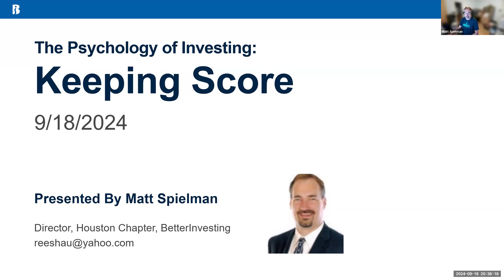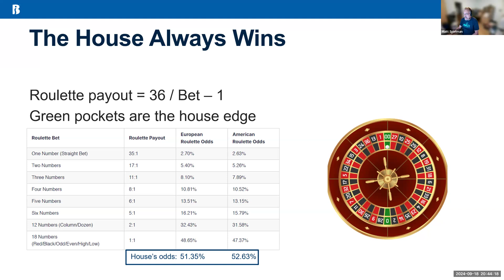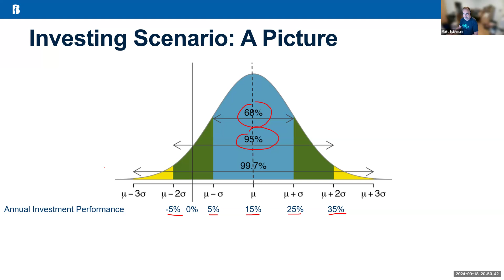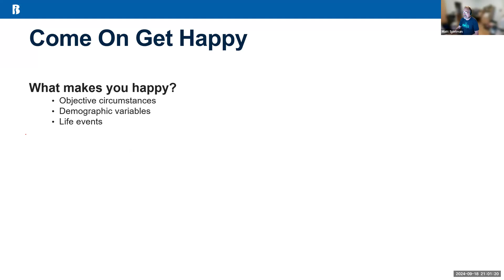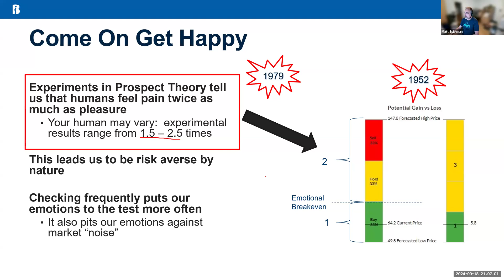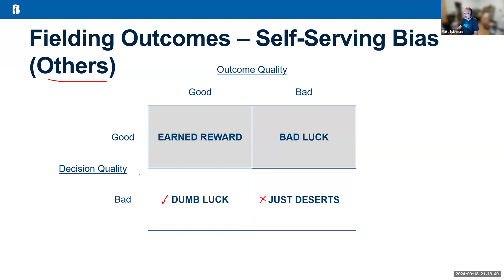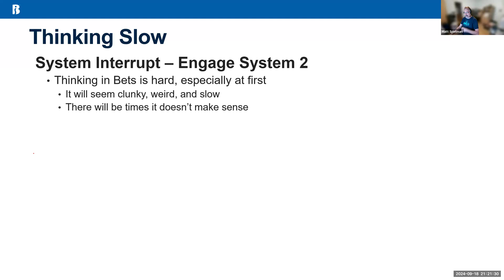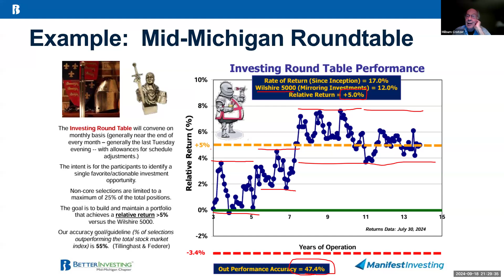The Psychology of Investing: Keeping Score with Matt Spielman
The Online Chapter of BetterInvesting hosts an open forum educational presentation on the 3rd Wednesday of every odd month at 8:30 PM ET. In September, Matt Spielman gave an excellent presentation about the psychology of investing and how to know if you're doing well or not.

From Matt:

It’s important to understand the performance of your portfolio.  After all, you are putting a lot of effort into it.  And your future depends on it.  How do you know if you are doing well?  What does “good” look like?  We will discuss this, as well as how to measure your performance without getting discouraged when things are (temporarily) not going your way.

About Matt:

Matt Spielman  is a lifetime member of BetterInvesting, The Vice President for Club Development for the Houston Chapter, and President of the Houston Model Club.  He was the founding Secretary for the BI Baker Model Investment Club in the Mid-Michigan Chapter.  He has been an avid investor in individual stocks for 24 years.  Matt retired in 2020 after a 27-year career in the automotive industry in engineering and information technology, capping his career with a 2 year assignment in Ireland.  Since that time, he has been exploring his new home State of Texas, and the rest of the US.